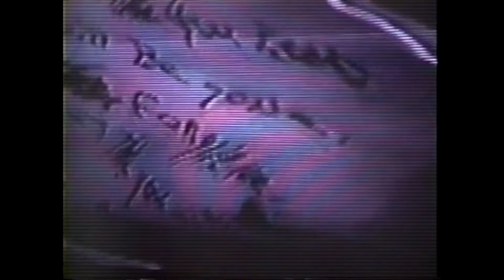ミスト M Y S T - Burnダウン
The videos on my channel are presented for the purposes of entertainment.